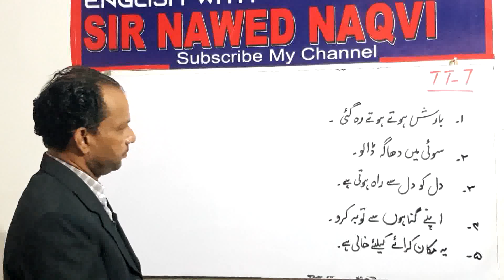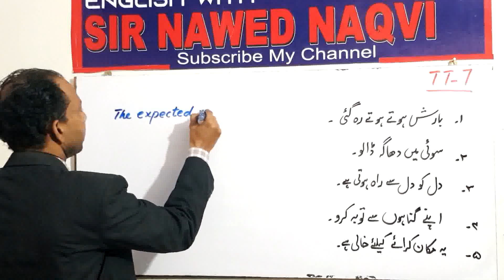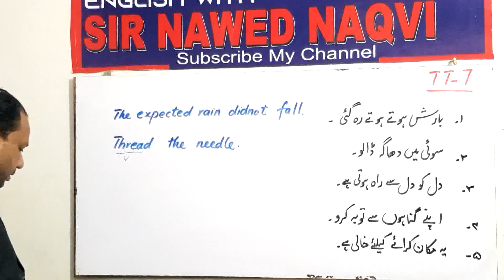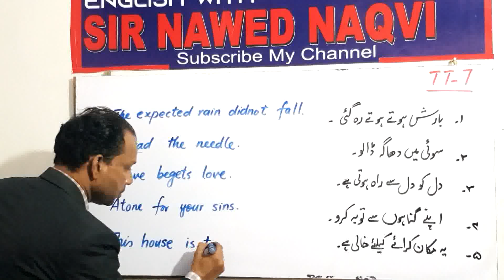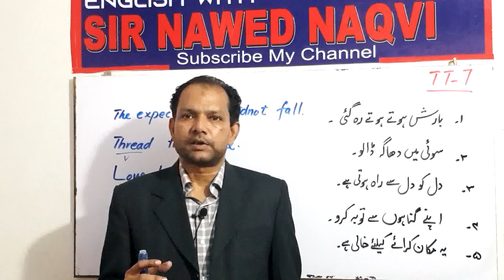Translation into English TT-7 (NAWED NAQVI)